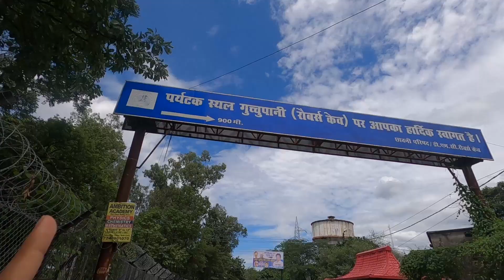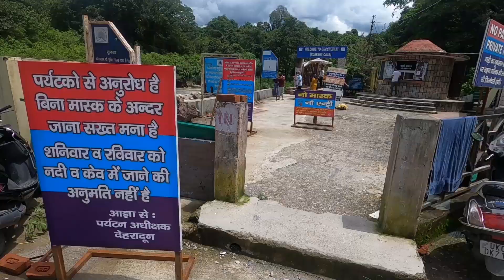Gucchupani - Robber's Cave | Lifetime Experience in DEHRADUN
Robber's Cave (locally known as Guchhupani), located near Sahasradhara (thousand fold spring), is a river cave formation in Himalaya, located approximately 8 km from the centre of Dehradun City in Uttarakhand state of India.

About me - Hi, my name is Nikhil Jaiswal, and I am a vlogger, following my passion and trying to entertain you guys through my vlogs.